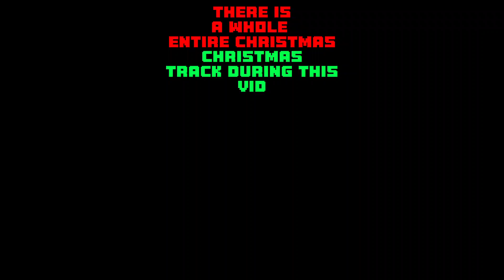I'm a pilgrim...@COZYGTAGoffical